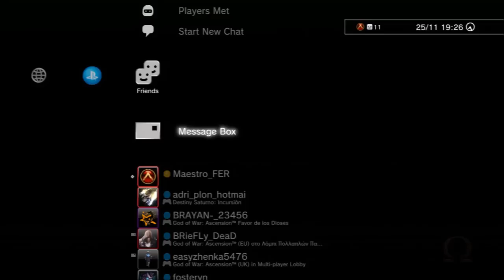GOWA ONLINE COMENTADO PARTE 2 con BRIEFLY_DEAD